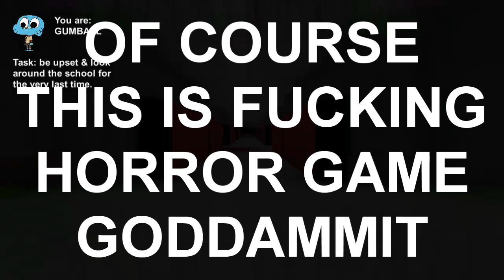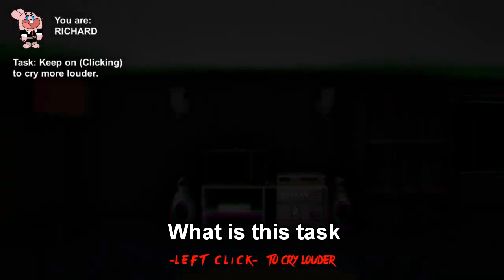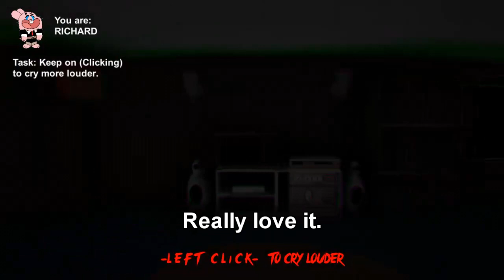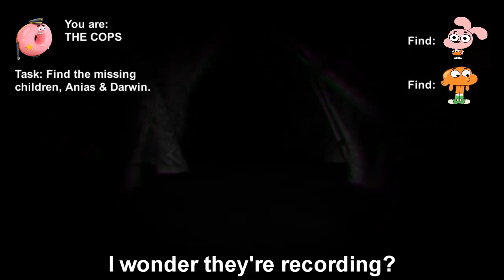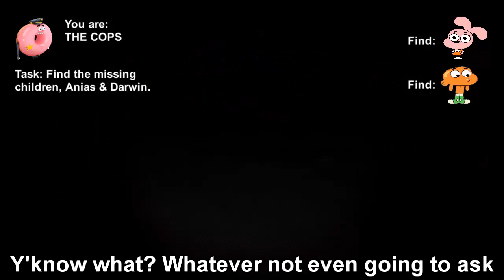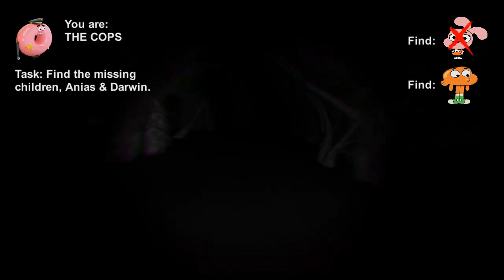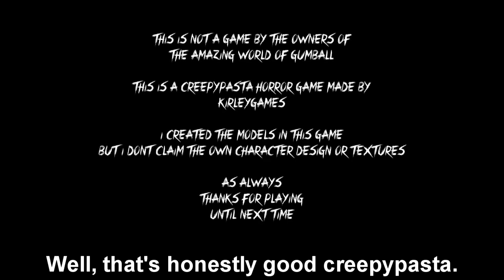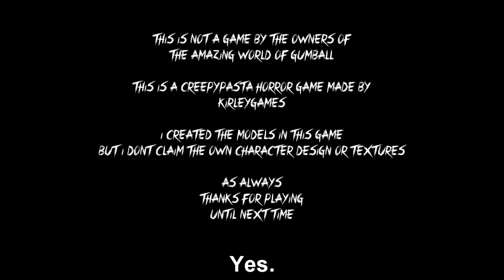The Grieving: Where everyone dies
Don't forget about clicking games!

No, seriously.

【The Grieving】

【The Grieving】